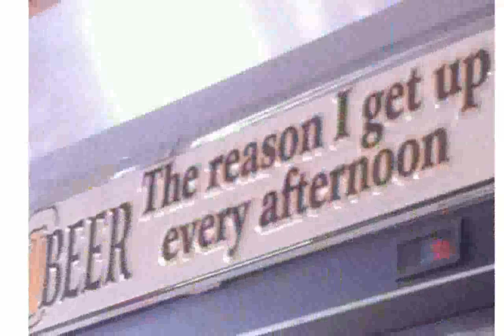Snoqualmie Falls Brewing Co Snoqualmie, Washington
Brewery Size: Micro Brewery
Beer Styles: Stouts & Porters
Year Established: 1997
Brewery Features: Family Friendly EnvironmentRestaurantTap Room

snoqualmie falls may 2014
snoqualmie falls kayak
snoqualmie falls 2014